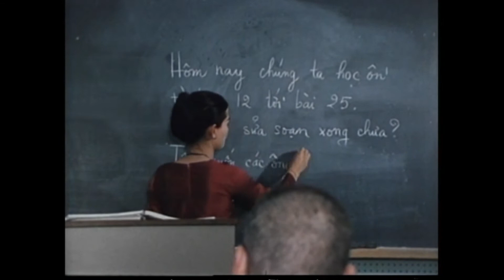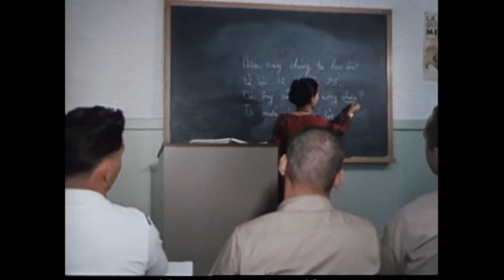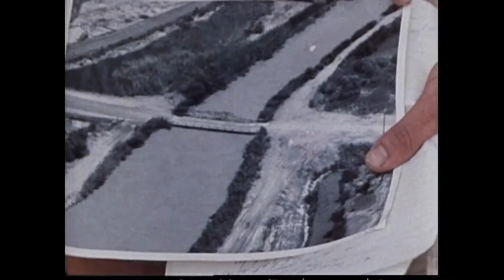Men with green faces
this program demonstrates functions of the navy's frogmen commandos, the "seals." reflects the excitement of parachute jump training, to the quiet of jungle patrols and a cross-section of life in this unique organization.